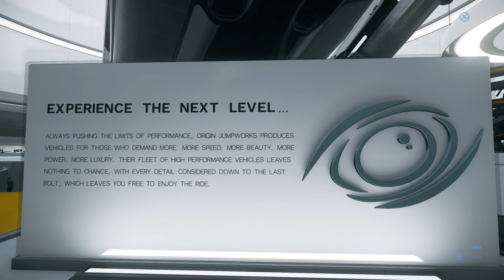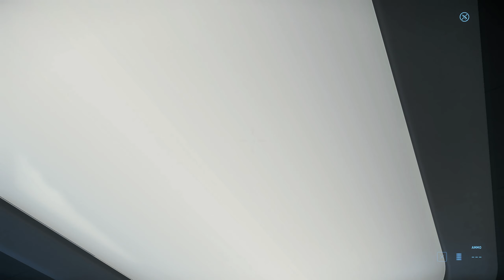Star Citizen 3.11.1 [IAE 2950] Day 8 / Nov.27th ¹⁴⁴⁰ᵖ⁶⁰ᶠᵖˢ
[NO COMMENTARY] Touring the Intergalactic Aerospace Expo 2950. Day 8 (November 27th):
Origin Jumpworks

00:00 Intro
01:20 Hall 1
06:00 Lower Level
10:00 Hall 3
14:55 Hall 2
17:00 Ending

Want to know me and my computer better? Check out the "About" section of my channel.